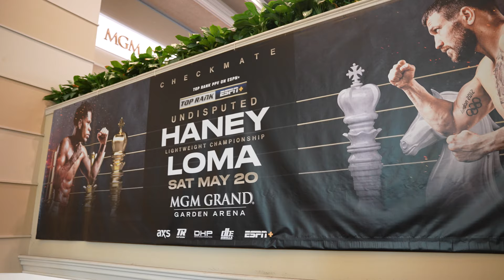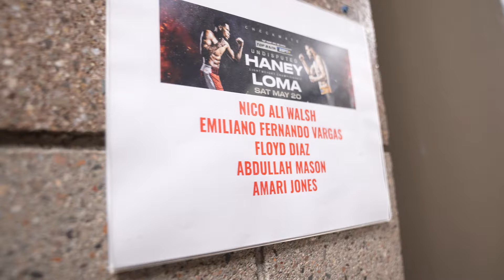The Stage Gets Bigger Each Fight! Emiliano on the Haney-Loma Card!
Amado just fought on ESPN Top Rank in Stockton.

Emiliano secured another victory with a brutal body shot on the haneylomachenko undercard.

Jr. fights this Friday as the Co-main event on Marvnation in San Diego!

All three boys are staying active and busy. In this video we follow Emiliano around on his journey to 5-0

We thank everyone who has been supporting our family since day 1.
Video- created by the great @malik.Iv
Page and content ran by @mad._ .livin and Vargas Family